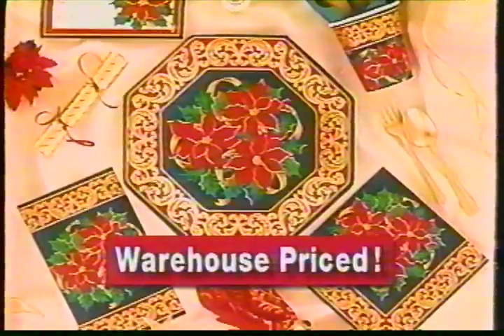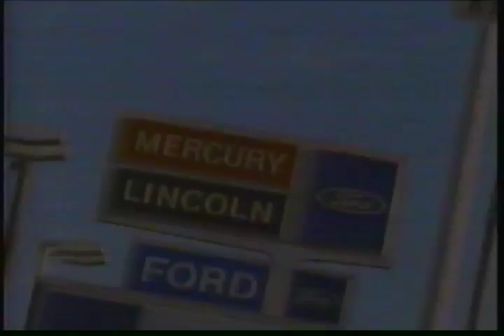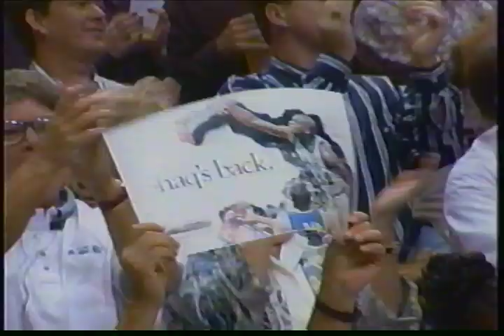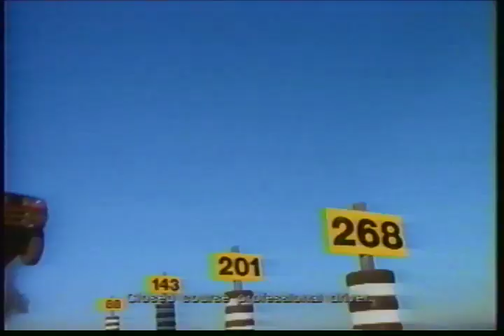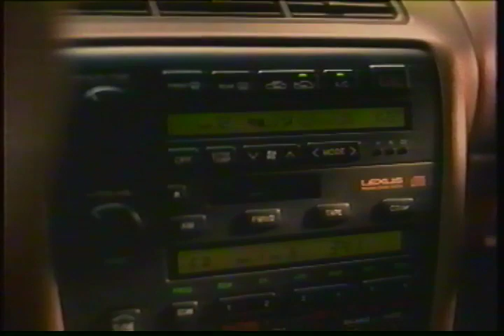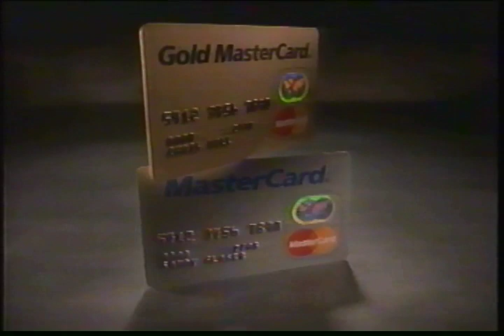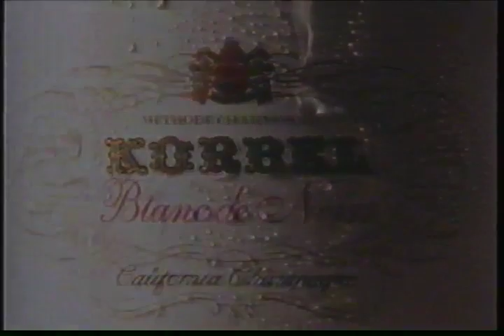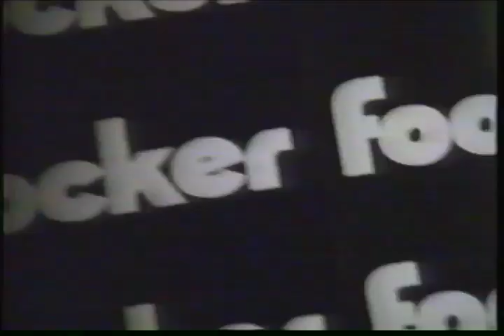1995-96 Regular season Utah Jazz vs Orlando Magic part 1